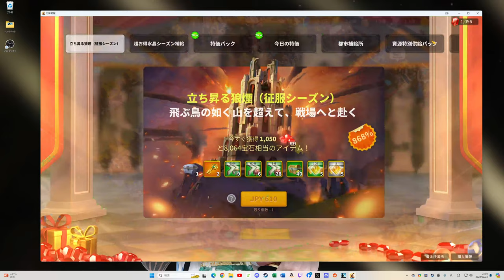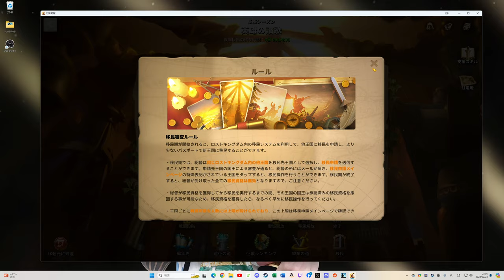#25【Raikin】 (No mic) /PS/ AOO 【Rise of Kingdoms】Start 2023-02-10.